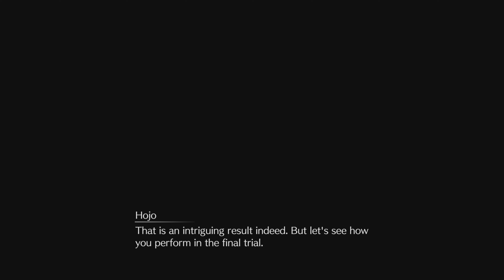Final Fantasy 7 Rebirth - All Shinra Combat Simulator Challenges Guide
Final Fantasy 7 Rebirth Hojo's Combat Simulator Trials in Nibelheim (Shinra Manor).

You need to complete all mini-games and obtain all high scores to work towards earning all of Johnny's Treasure Items.
Collecting all 88 treasure items will unlock the following trophy:
- 7-Star Hotel - Inform Johnny that you have donated all possible items to his treasure trove.

-Final Fantasy 7 Rebirth trophy guide by Ben-Gun-